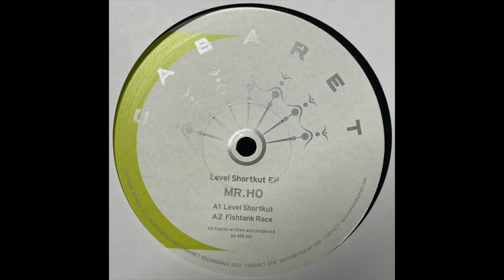Mr. Ho - Level Shortkut (2021)